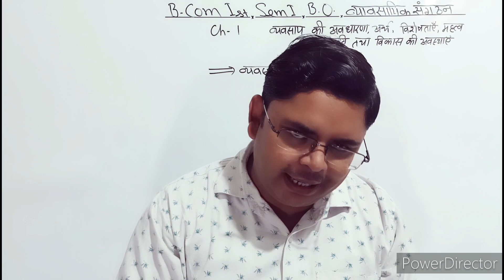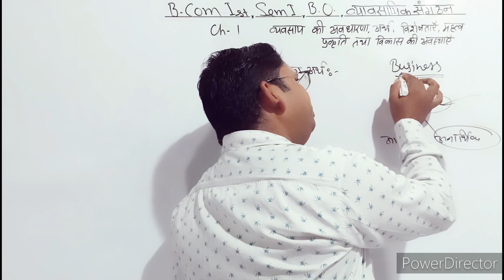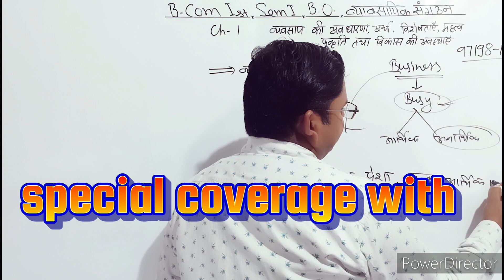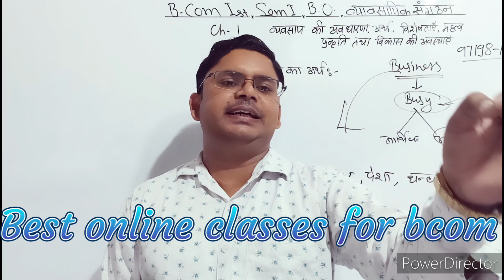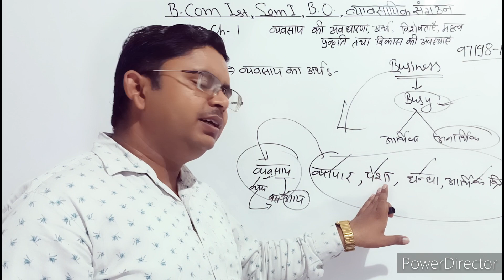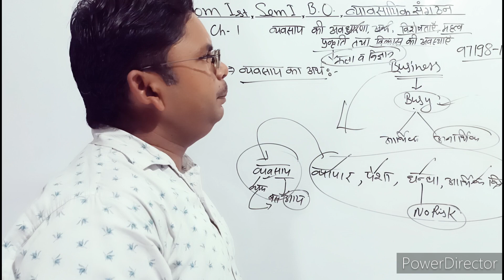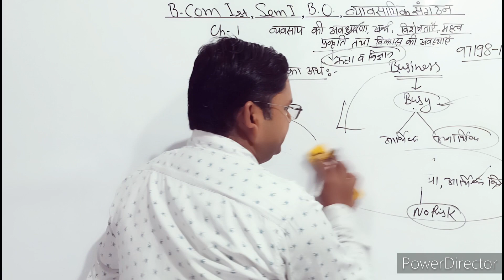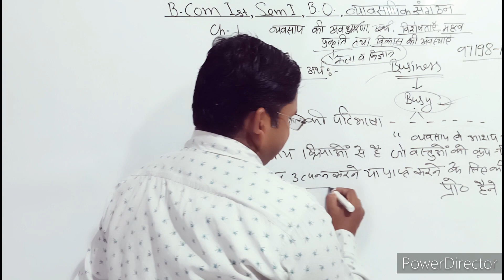Business organisation for bcom 1st semester | meaning of business | characteristics of business